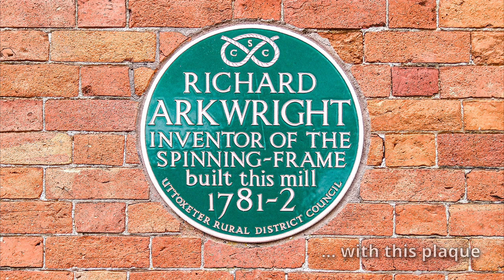Rocester Countryside walk - a virtual tour / walk: October 2020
This is  a virtual tour / walk from Rocester along a circular walk in the countryside of the Dove Valley. The main tour was photographed in October 2020 but it has additional content ©, taken in December 2020, which was provided by volunteer Martin Robinson.